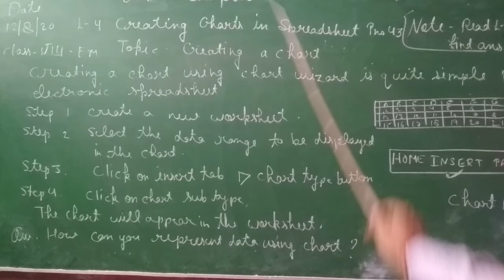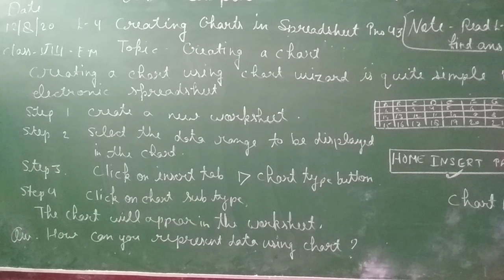Computer Class8EM 12.8.20